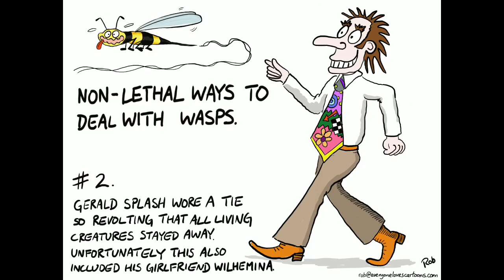Yet another way to deal with wasps